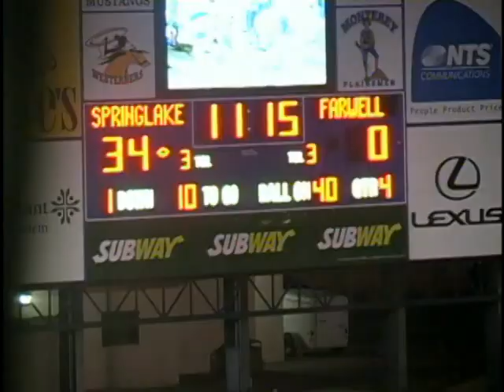Springlake-Earth Highlights 2010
Springlake-Earth Wolverines
2010 1A DII State Semifinalists